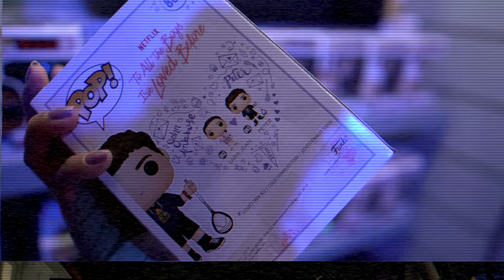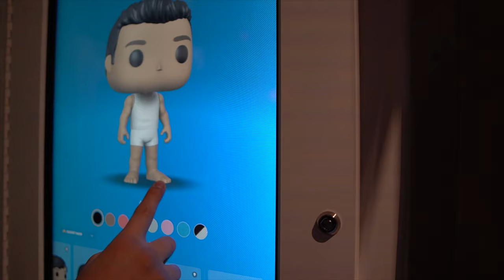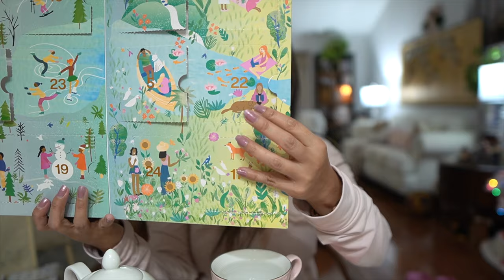FIRST TIME AT FUNKO HOLLYWOOD - FUNKO HOLLYWOOD STORE TOUR & EXPERIENCE (WE MADE OUR OWN FUNKO POP!)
In this video first time at Funko Hollywood, Funko Hollywood store tour & experience, we made our own Funko Pop! Funko Hollywood tour and what to expect. Opening 2021 Advent calendars, opening 2021 tea & sweets advent calendars for Chicmas 2021! Vlogging everyday through Christmas Day for Chicmas 2021!

-Juicy Couture booties (kids size 4. I normally wear Women's size 6)

❣TIMESTAMPS:
Intro 0:00
Funko Hollywood 1:47
Our thoughts & Custom Funko 7:43
Tea time 10:49

**12/22/21**

♡SOCIAL MEDIA ♡
❥Blog Post

*Mailing Address*
Christine Cruz " Twilightchic143"
3435 E. Thousand Oaks Blvd # 6444

JUICY COUTURE VIVA LA JUICY LE BUBBLY REVIEW UPDATE - VIVA LA JUICY LE BUBBLY REVIEW - JUICY COUTURE